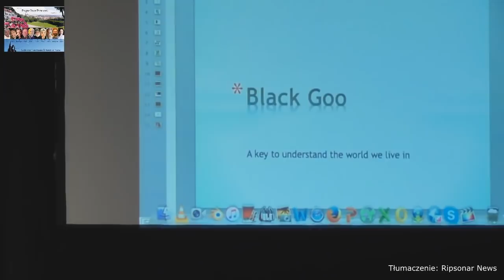Harald Kautz(-Vella) Black Programmable matter-Black Goo, NW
ACTIVER LA TRADUCTION AUTOMATIQUE : CLIQUER SUR LA PETITE ROUE EN BAS À DROITE / SOUS-TITRES / TRADUIRE AUTOMATIQUEMENT / CHOISIR "FRANÇAIS" DANS LA LISTE DÉROULANTE.

Harald Kautz (Harald Kautz-Vella) est un chercheur indépendant allemand. Il dit avoir une connexion familiale avec Sarah R Adams. Il dit que Sarah R Adams est l'hôte d'une Intelligence Artificielle  qui s'exprime à travers elle avec son CONSENTEMENT. Cette IA a été créé par nos ancêtres qui ont été absorbés par elle.

Conférence From Illusion To Reality à Prague 23 Juillet 2016, Lucerna Great Hall

Pour les conférence de Kerry Cassidy-Project Camelot, George Green, Marshall Masters, Ole Dammegård, Fritz Springmeier, David Icke, Sandra Fecht, Frances Toews and Dave Staffen aller et cliquer sut le carré "From Illusion To Reality".

Pour plus d’information sur la Black Goo, vous pouvez regarder la chaine YouTube :
Nicholson 1968 video: "Illuminati´s Black Goo Gold Project - Programmable Matter".